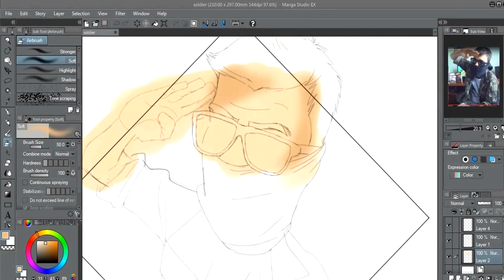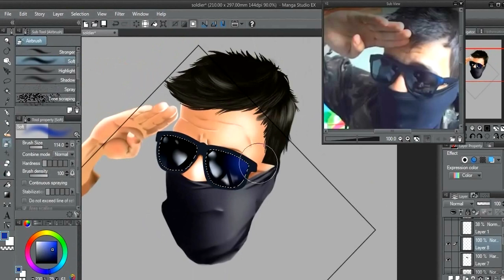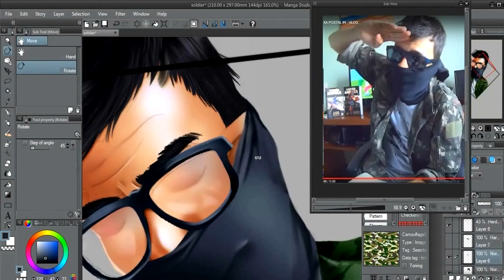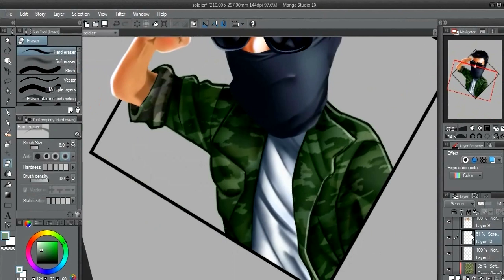Desenhando Youtubers SoldierBR